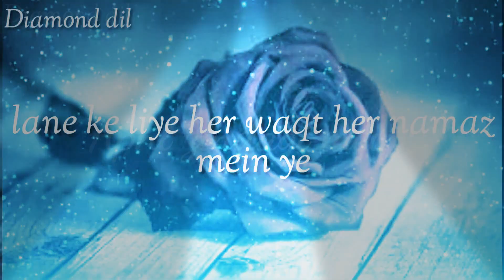January 22, 2021